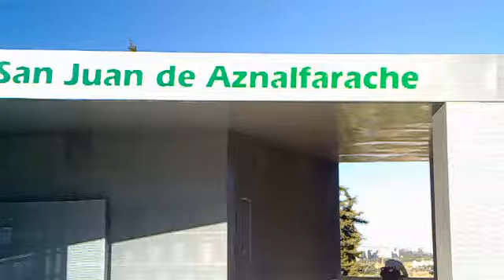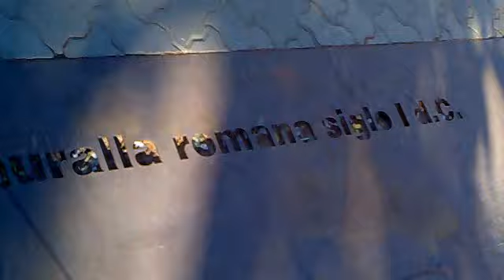Ascensor San Juan.Metro de Sevilla (agosto 2011)